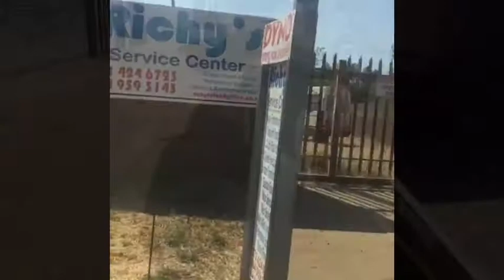E30 BOXSHAPE 2.9 strocker conversion 9 months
The peoples celebrity of Klerksdorp MoTa2.9 was in the structure of rebuilding his maroon2.9 slay queen earlier this year what a journey it has been with this e30 patience indeed really pays off n faith in "ALMIGHTY".."ALLAH"..then no mater how long it takes but eventually God "ALMiGTY".."ALLAH"..blesses on the right time n his timing is the best